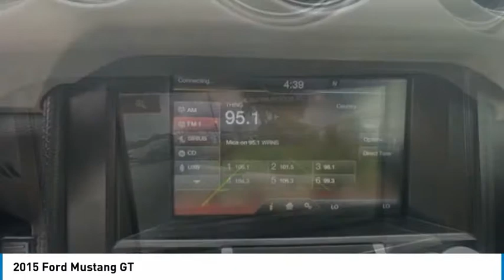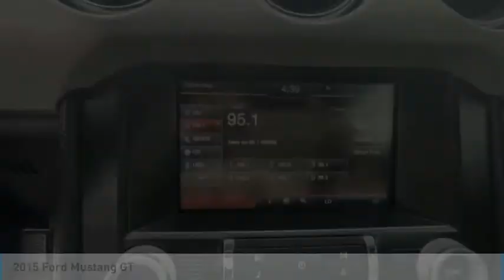2015 Ford Mustang 14214T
2015 Ford Mustang GT

Bob Mills Mitsubishi
2150 N MARINE BLVD